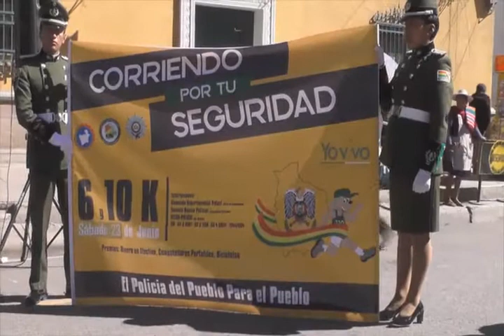LA CARRERA PEDESTRE “CORRIENDO POR TU SEGURIDAD”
El coronel Carlos Bazoalto, director de la Escuela Básica Policial de Potosí, realizó la invitación a la carrera pedestre 10 K y 16 K, que se llevará a cabo el 23 de junio, esto por el 192 aniversario de la Policía Nacional.